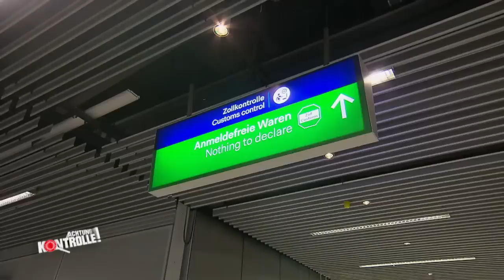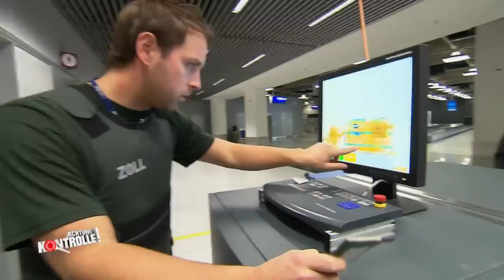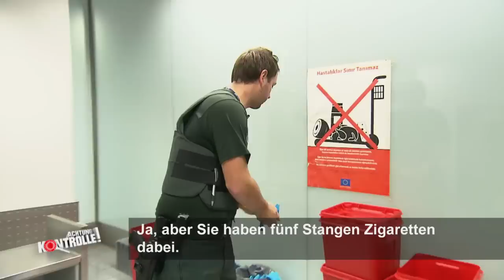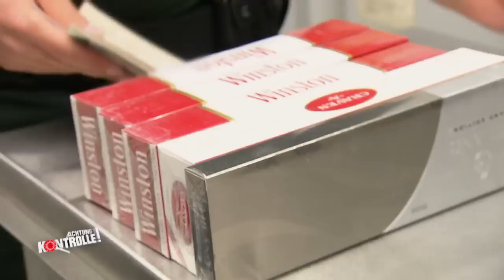Zigaretten-Schmuggel: Wie viele Stangen hat er dabei? | Achtung Kontrolle | kabel eins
► Ganze Folge auf JOYN Ein ZigarettenSchmuggel: Wie viele Stangen hat er dabei?